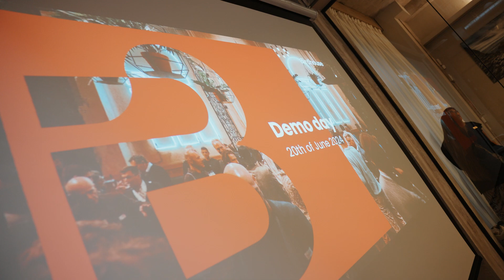Cohort 15 - Demo Day - June 2024